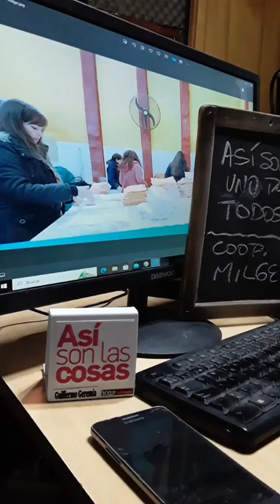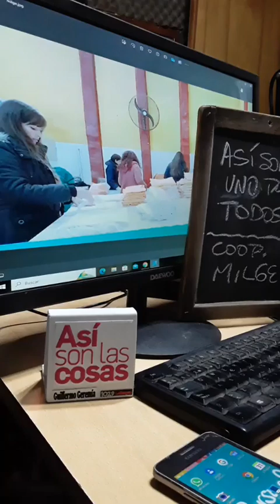ASÍ SON... TODOS PARA UNO: COOPERATIVA MILGE. Graciela Rojo, Pta. Cooperativa Trabajo Milge Ltda.